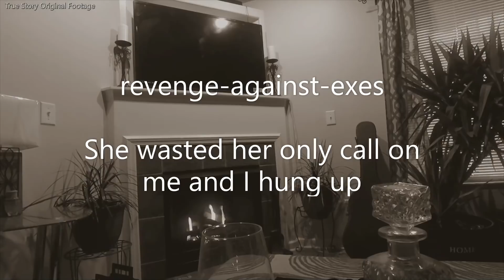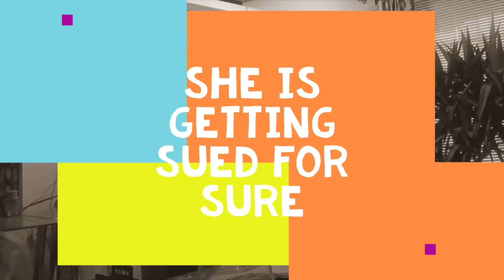Epic Payback On Cheating Ex Girlfriend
Today's story is about a man getting payback on disloyal gf. She needs his help but he...